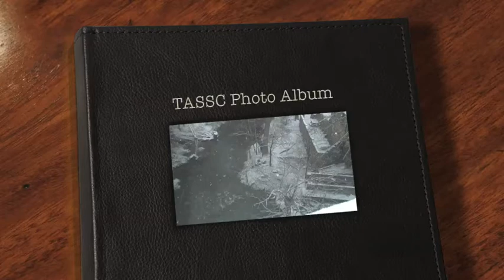TASSC Photo Album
Tennessee Alumni and Students